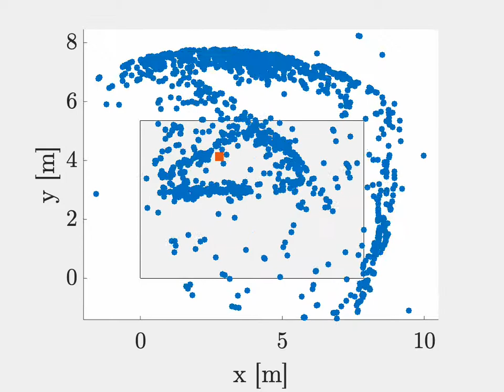Autonomous robot twin system for room acoustic measurements (ARTSRAM): sound-field measurement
This video is part of the bonus material of the research paper "Autonomous Robot Twin System for Room Acoustic Measurements", published in the Journal of the Audio Engineering Society, Vol. 69, no. 4, pp. 261-272, April 2021.

This video shows a visualization of the sound energy inside a room, based on 330 ARTSRAM measurements. The measurement procedure followed the proposed random walk. The static sound source is depicted in orange. The receiver positions are omitted for clarity, but they can be found in the figure below.